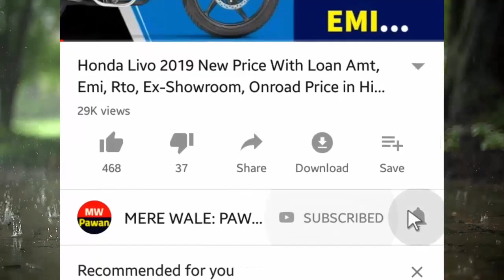2020 ATUL GEM Cargo BS6 Specification🔥BS6 माइलेज🔥On Road Price,Showroom,Features,Atul Gem Auto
This video about..Atul Gem Premium BS6 Delivery Auto Cargo comes with 598cc bs6 engine with 30+ mileage and On Road Price Mileage Specification Hindi Review of Atul Gem Premium BS6 cargo auto in india. 2020 ATUL GEM Cargo BS6 having features line cabin LED light and cabin fan with wheels cap with new graphics.Must watch before buy ATUL GEM Cargo BS6 Diesel Auto Rickshaw.

Queries Solved:
1.)ATUL GEM Cargo BS6 2020 price in india
2.)ATUL GEM Cargo BS6 features
3.)ATUL GEM Cargo BS6 mileage
4.)ATUL GEM Cargo BS6 ka kitna price hai

CONTENT SOURCE OFFICIAL - OWN  & atul official sites